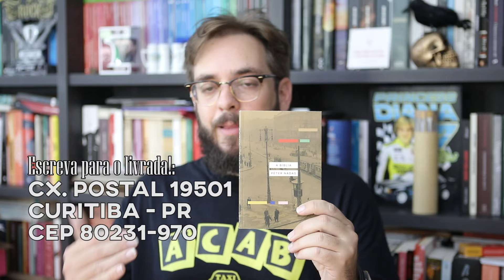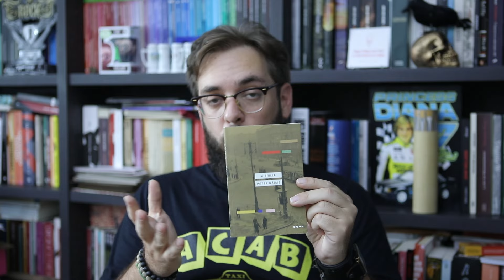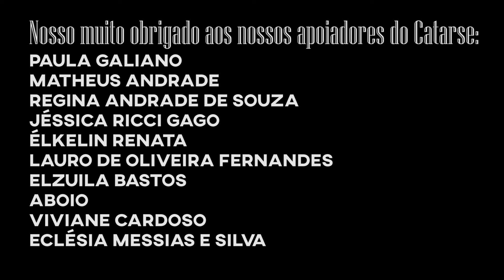S08E09: A Bíblia, de Péter Nádas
A bíblia, mas não é bem o que vocês esperam de ler a bíblia 😅
Pelo título do livro/vídeo, vai aparecer um povo perdido por aqui, que fiquem os bons.

Yuri - Livrada!
Caixa postal 19501
Curitiba - PR
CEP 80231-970